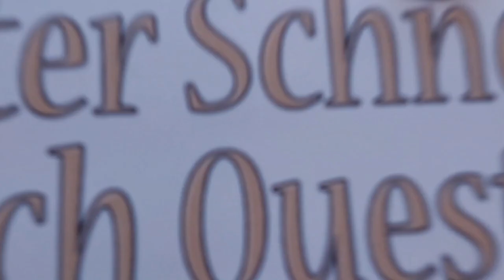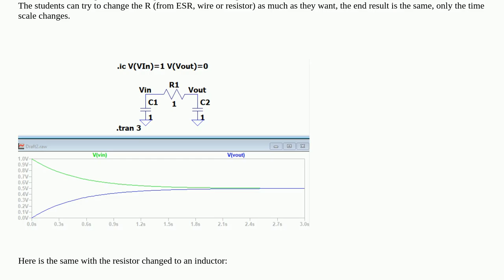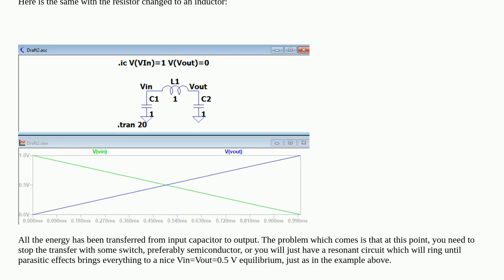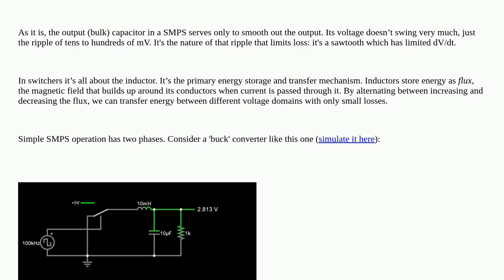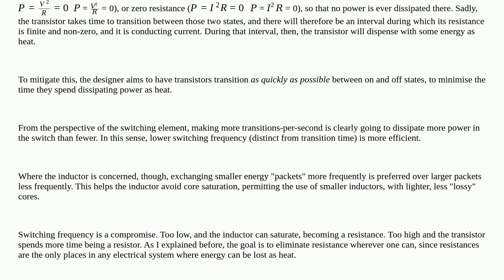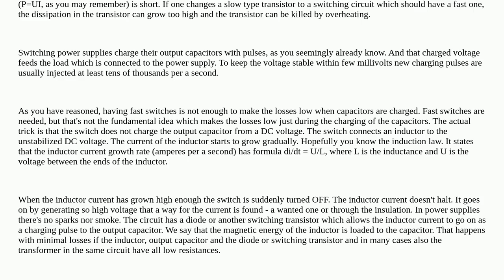Electronics: How do switch mode power supplies solve the half energy loss problem in the charging...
How do switch mode power supplies solve the half energy loss problem in the charging of a capacitor?

A special thanks goes out to the community

  switch-mode-power-supply